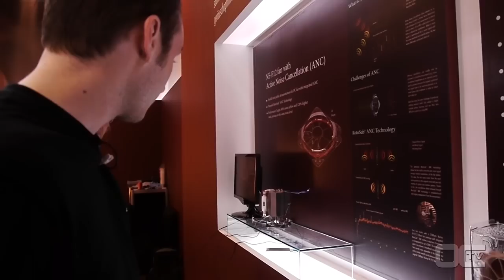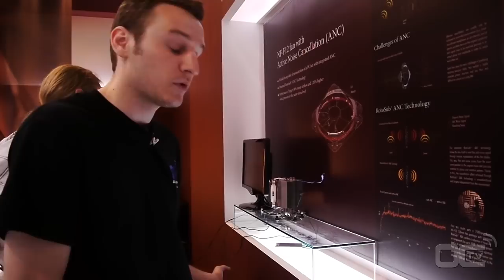Computex 2012 - NOCTUA - CPU Cooler And ANC fan - Francais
Petit tour du stand Noctua sur le computex 2012 avec les nouveaux prototypes de dissipateur CPU mais aussi le premiere fan au monde avec annulation de bruit active.